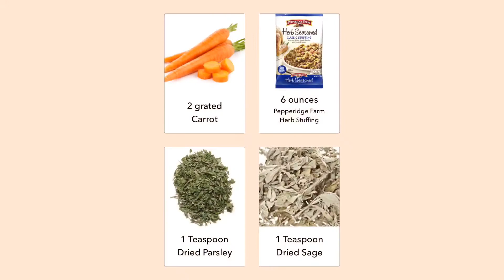Easy Squash Casserole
Make Easy Squash Casserole in multitude and freeze for an applause-rousing Thanksgiving side dish or for an any time side dish. Get this recipe and video on the blog at Not Entirely Average.